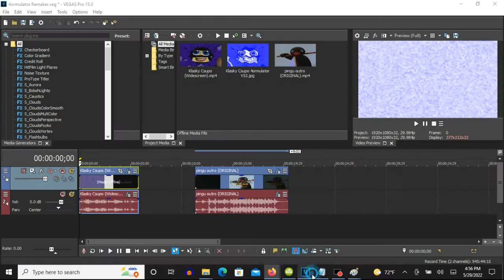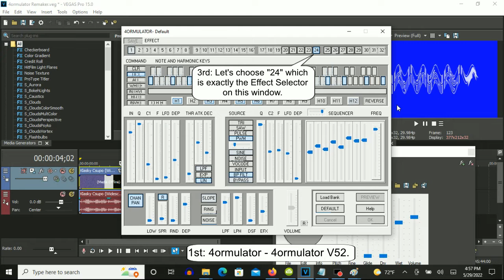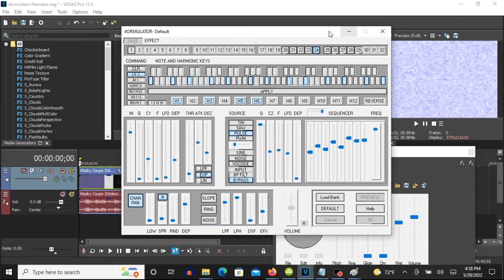How To Make 4ormulator V52 On Vegas Pro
(VideoFX)

1st: Wave - Reset To None to 4ormulator V52

Second Keyframe: 4ormulator V52

2nd: Gradient Map - 4ormulator V52

0; R:   0, G:    0, B: 255, A: 255
1; R: 255, G:  255, B: 255, A: 255
2; R:   0, G:    0, B: 255, A: 255

(AudioFX)

1st: After clicking on "Edit", let's customize the four adjustments.
2nd: Let's move the "4ormulator- Default" window because it resets to default.
3rd: Let's choose "24" which is exactly the Effect Selector on this window.
4th: Let's customize the five adjustments.

Q: The adjustment on its default position must be raised down.
C1: The adjustment on its default position must be scrolled up six times.

THR ATK DEC: EXP

Source:      PULSE, BYPASS

(REQUESTED) How to make All 4ormulators